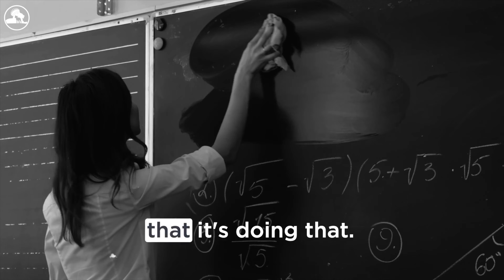Jesus Is Lord Over Education | Greg Bahnsen